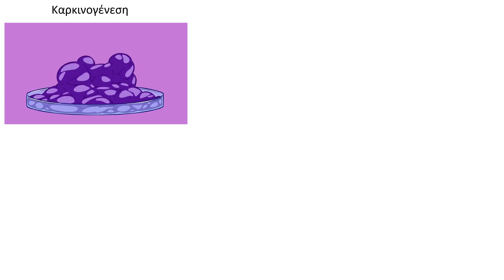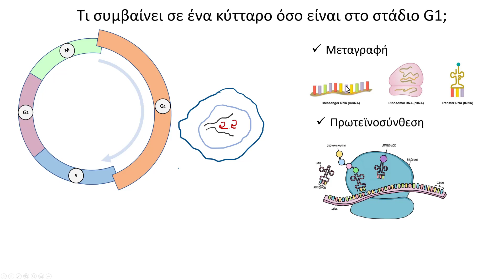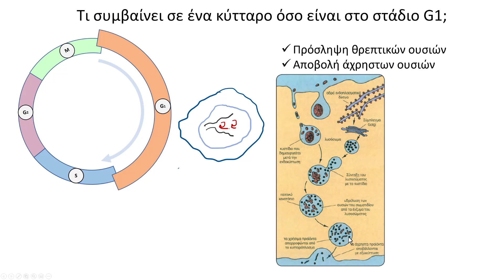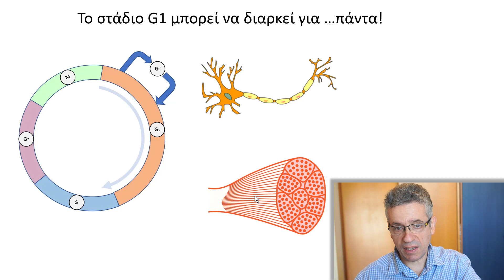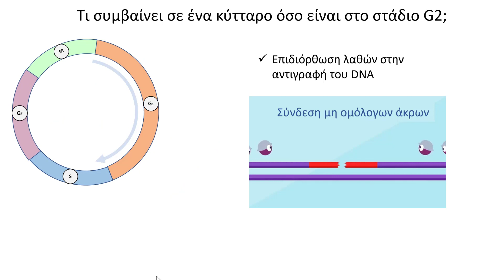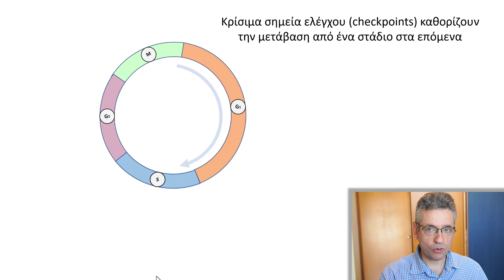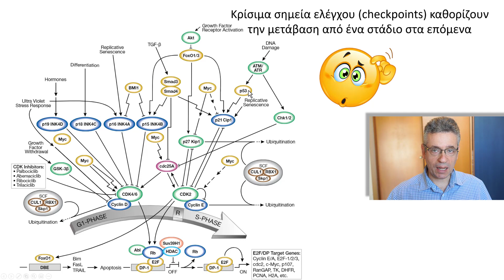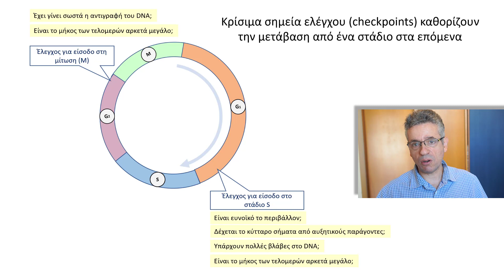Ο Κυτταρικός Κύκλος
00:00 Εισαγωγή
00:22 Ποια η σημασία των κυτταρικών διαιρέσεων;
00:57 Τι είναι ο  κυτταρικός κύκλος;
01:17 Στάδια του κυτταρικού κύκλου
02:02 Στάδιο G1
04:30 Στάδιο S
05:21 Στάδιο G2
06:16 Στάδιο Μ (αναφορά)
06:29 Ρύθμιση/Σημεία ελέγχου του κυτταρικού κύκλου